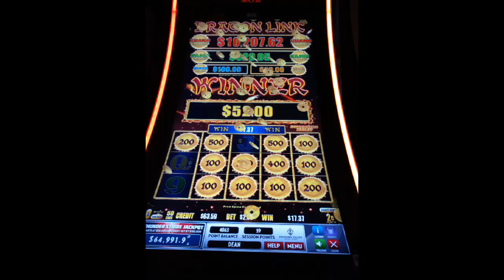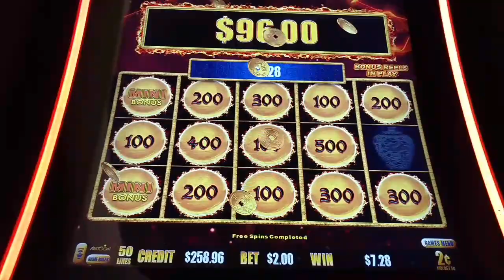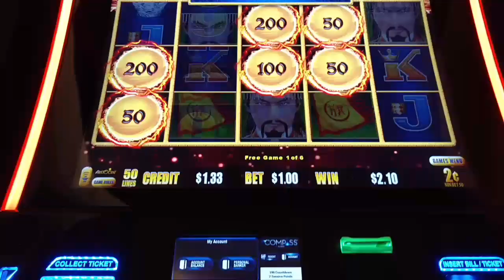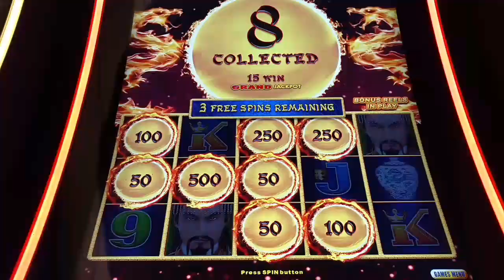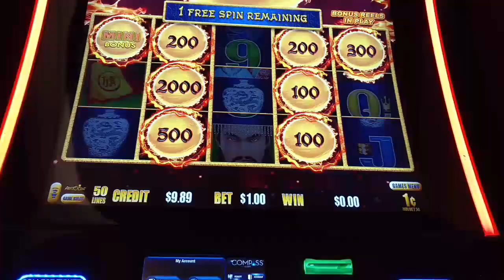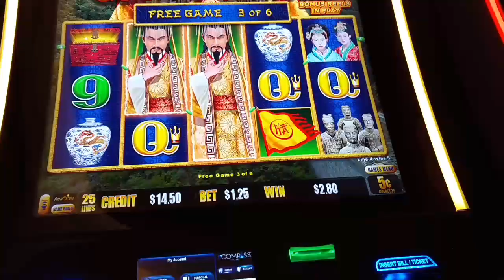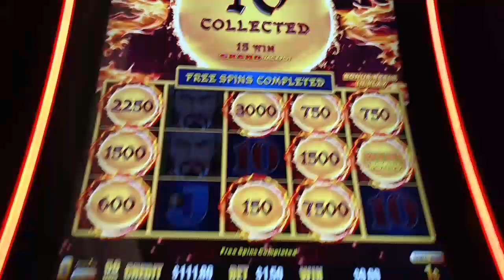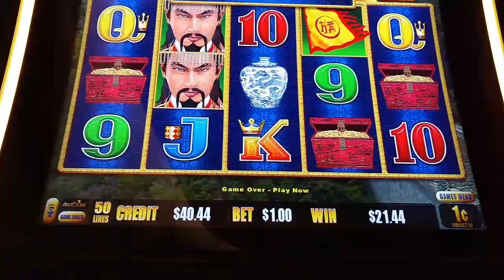Dragon Link * Double Minor Bonus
Dragon Link Free Games and Hold & Spin features. First time receiving two Minor Jackpots in the same game.